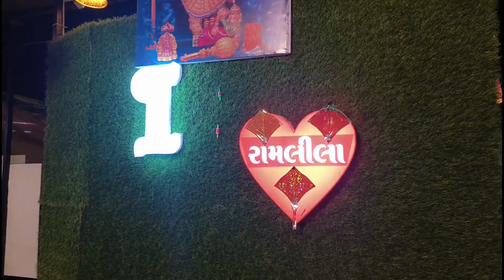Uttarayan 2023 || kite festival || ahmedabad city || dakshustarvlog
Successful first festival of 2023 enjoy the vlog till end guys. Much love to all please be kind to one another take care of your loved ones. Thank you everyone

My name is Dakshraisinh Solanki.

My channel is about travelling and doing shenanigans with my family, Subscribe to my channel to watch my videos and help me to grow my channel, Do not forget to like and share the video.

Credits :-
Cameraman & Editor :- Rajsinh Solanki

Dakshustarvlog